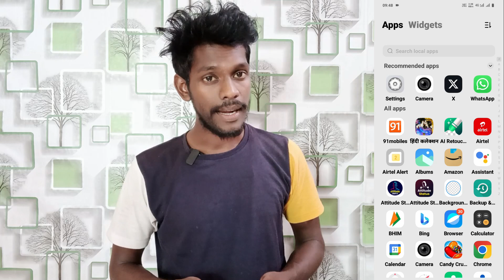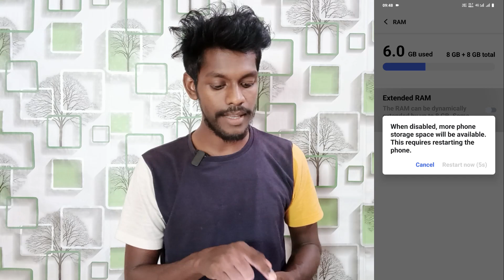vivo t3 lite extra RAM add kaise kare | extra RAM add on vivo t3 lite | technical vijay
Vivo T3 Lite Extended RAM Setting
How To Extended RAM Setting In Vivo T3 Lite